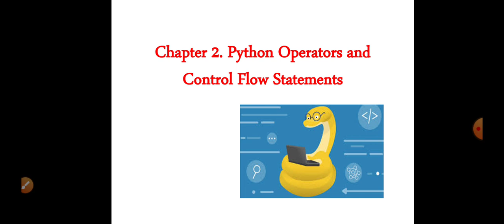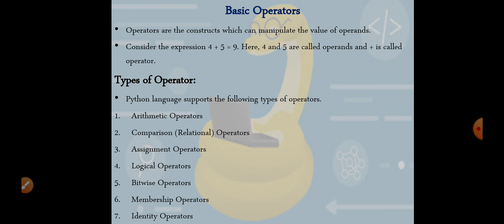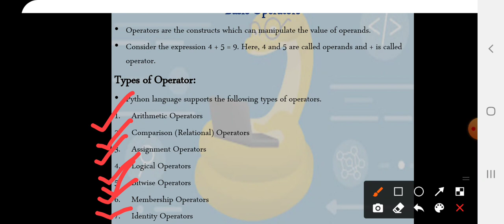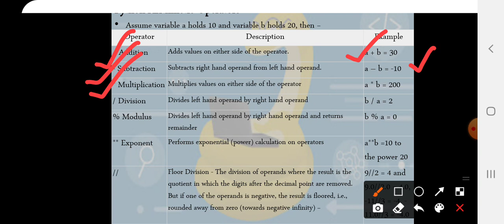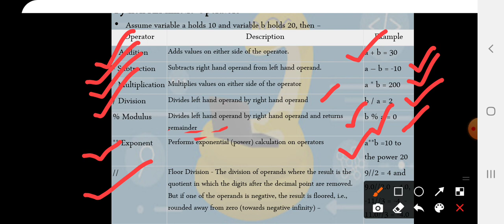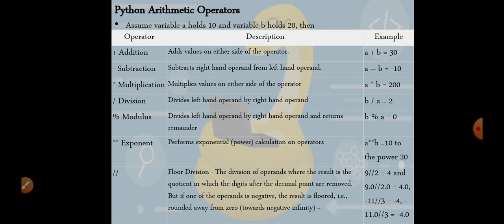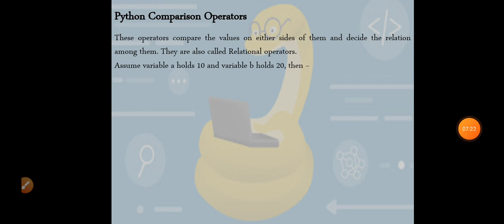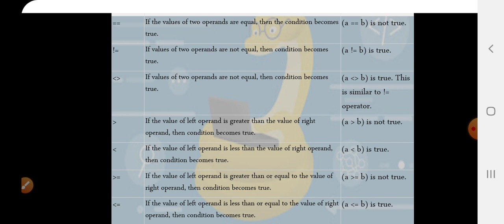Unit 2:- Python Programming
Lecture no. 4 ( Arithmetic and Relational Operator's in python)